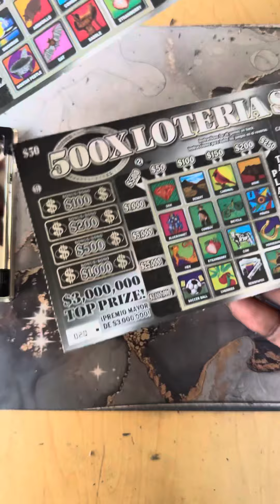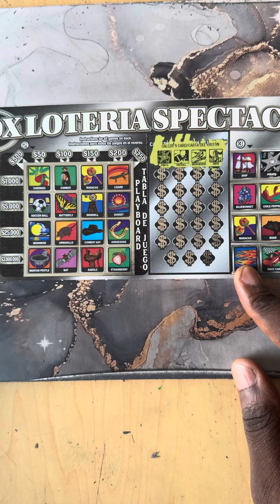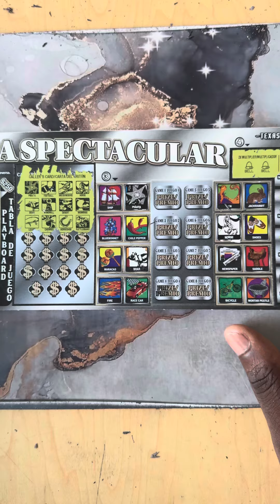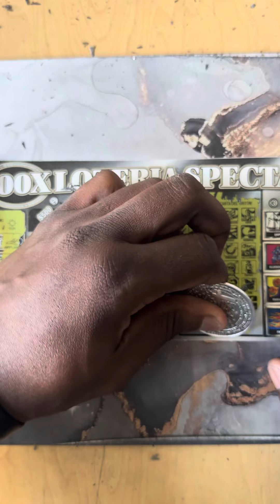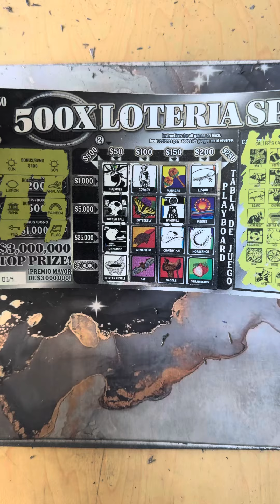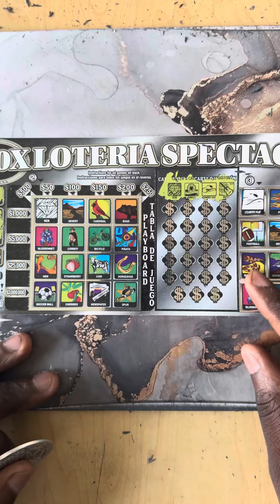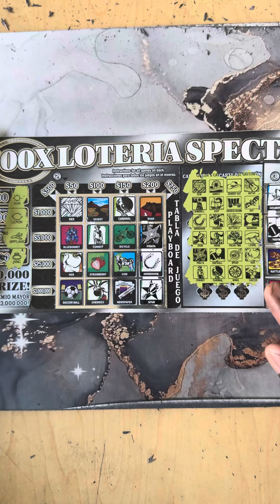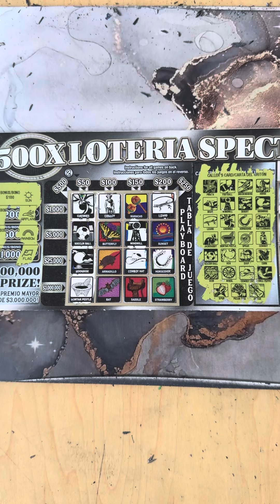SUPER BIG WINNER TICKETS #19💥💥💥 UNBELIEVABLE PROFIT SESSION 🤑🤑🤑💰💰💰💸💸💸💵💵💵